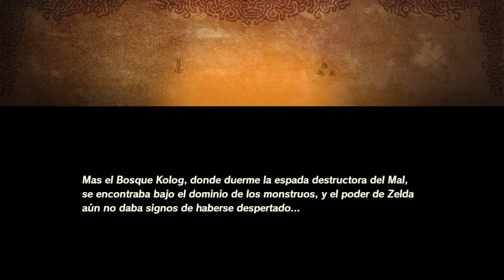Camino al laboratorio - #2 - Hyrule Warriors: La era del cataclismo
CAMINO AL LABORATORIO